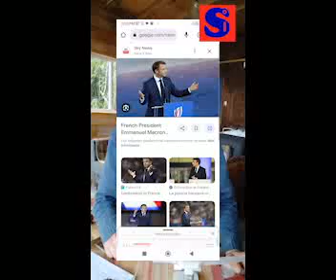11 Sep: Nuevo Orden o Guerra Mundial.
Semana 11 Sep.- El Mundo en 10 min.-Guerra Híbrida en Chile.